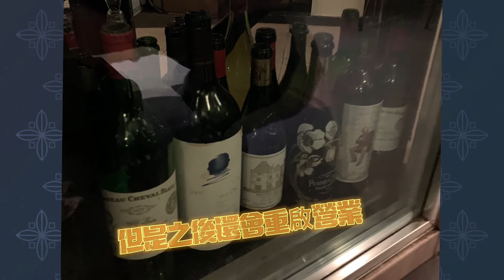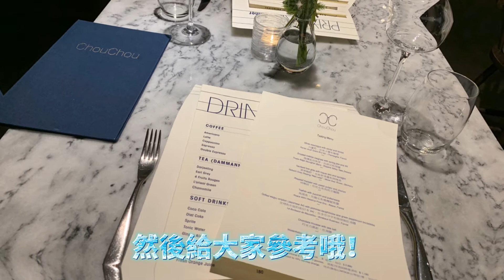交往五個月開箱ChouChou 林明健選擇暫停營業❗️❗️單點＋套餐一起體驗 Cheir 小茄子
交往五個月吃ChouChou 林明健選擇暫停營業❗️❗️單點＋套餐一起體驗 Cheir 小茄子